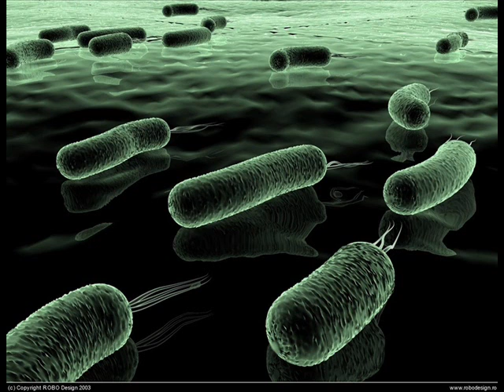Gms - The Warp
Gms - Warp